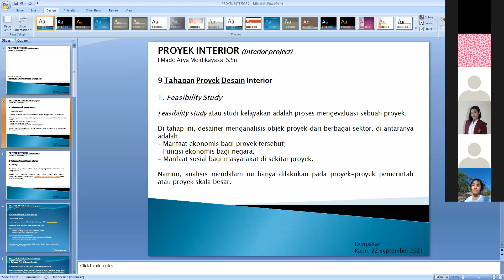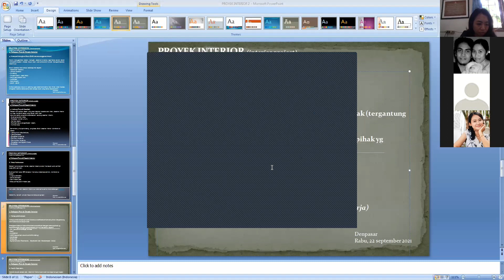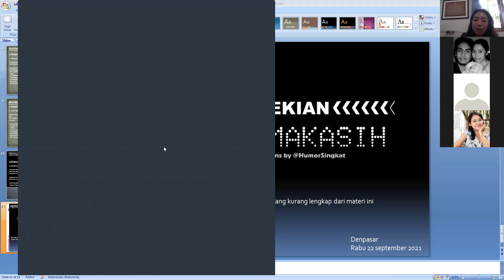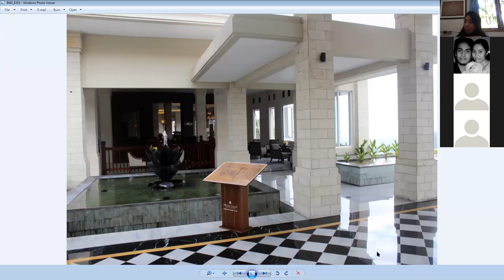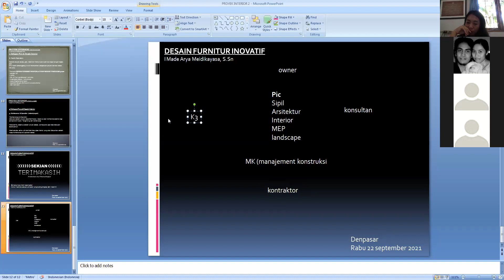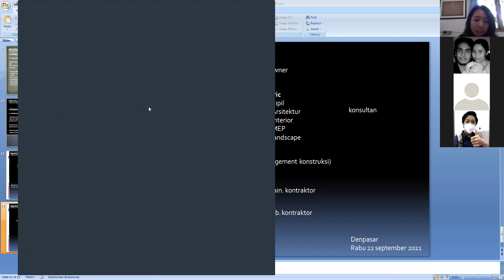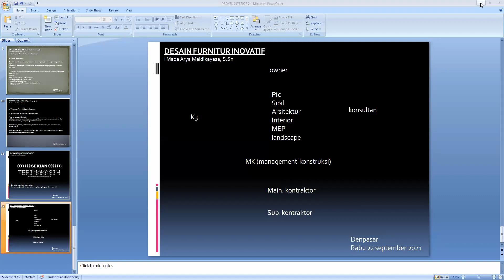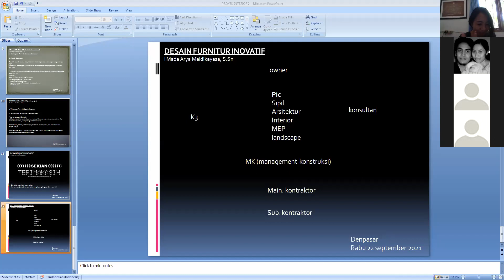Interior Design Project: An Introduction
INSIGHT #3: Hari Rabu Tanggal 22 September 2021, Materi "Pengantar Proyek Interior" Pembicara I Made Arya Meidikayasa, S.Sn.